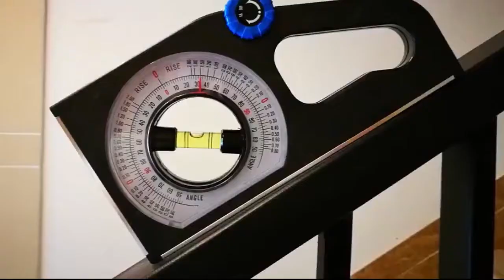Multi Function Slope Measuring Instrument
Are you making a birdhouse or a double-story bed for your kids but don’t have the right tools to measure the slope angle?

We have got you covered with our Multi-Function Slope Measuring Instrument. Use this highly efficient gadget with complete ease.

All you need to do is, place this tool on the slope and use its rotatory button to adjust the measuring level. Once the level is in a straight position, the needle pointing at the angle at that time will be the angle of your slope.